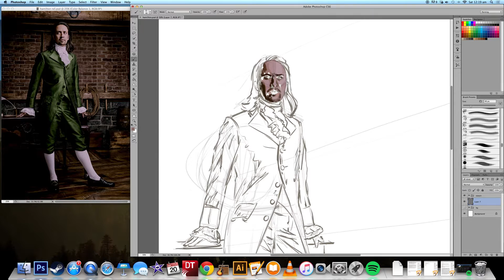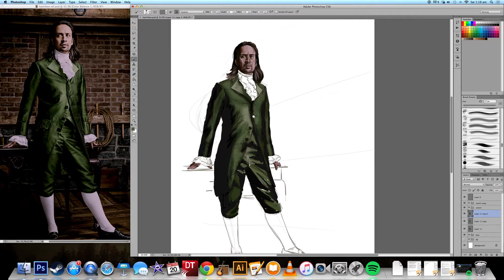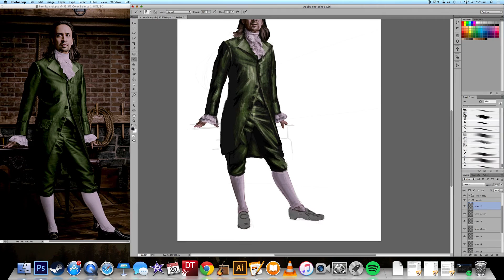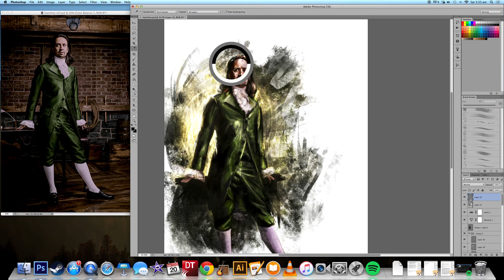Alexander Hamilton Speedpaint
Hope you guys like this one! I wasn't so sure I'd be able to pull off a whole-body portrait... but I think it turned out ok.

I'm lucky enough to be seeing the musical at the end of next month and I cannot wait. It's going to take all my will-power not to be mouthing along to all of the songs while I'm watching it!